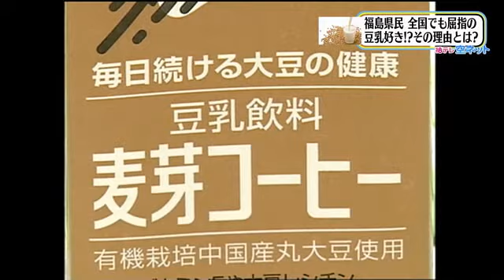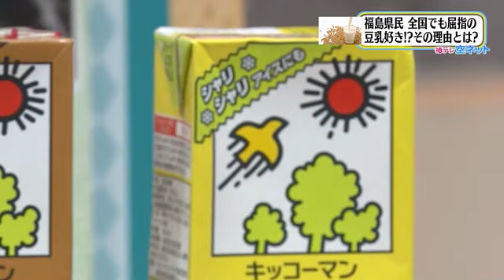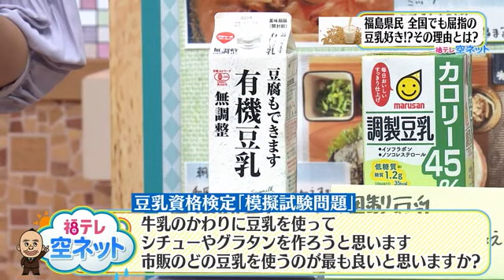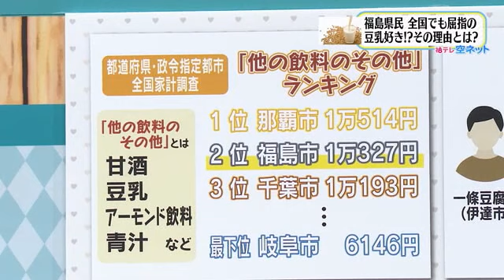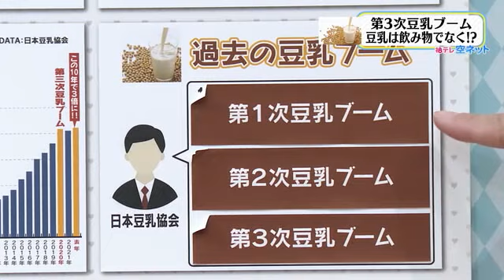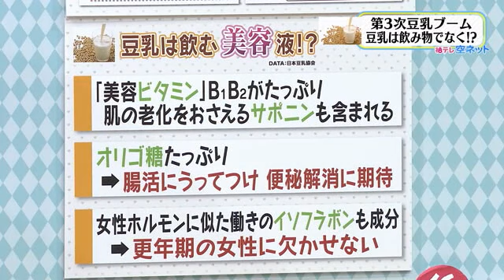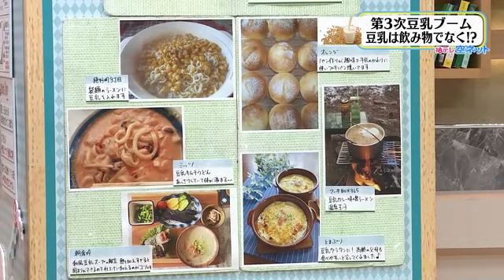【福島県民は全国でも屈指の豆乳好き！？】空ネット（10月12日放送）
・福島市は家計調査で豆乳を含む「他の飲料その他」が全国２位
・ビタミンＢ１、Ｂ２、サポニン、オリゴ糖、イソフラボンが豊富
・コーヒーに入れたり料理に使ったり牛乳や調味料代わりに使うのがトレンド